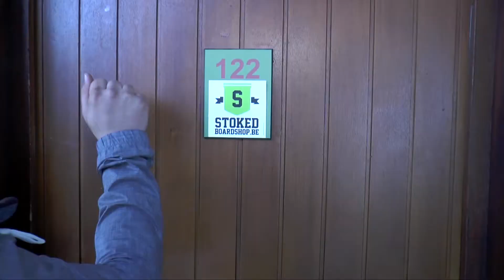SnowBite Behind The Scenes [BAM Edit]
A look behind the scenes of SnowBite at SnowClash 2014 in Avoriaz, France.

Thanks Bob Rigo to share your interview skills!

Yours Truly,